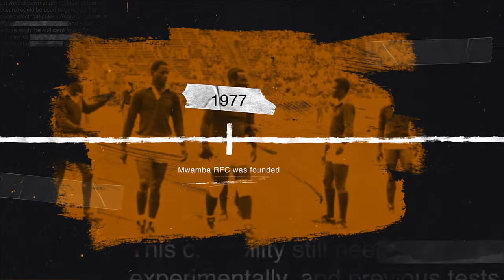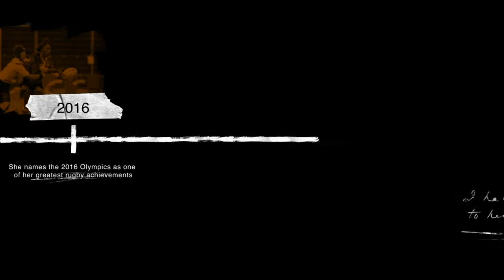The Hecklers Podcast - Our Rugby Stories Episode 18 (Celestine Masinde)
Episode 18 of OurRugbyStories features the trail blazing Celestine 'Celeh' Masinde, who shared her amazing rugby story, spanning well over 15 years, building the name of the Kenya Lionesses.